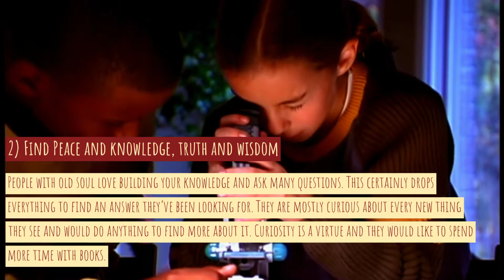5 Sure Signs That You Are An Old Soul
Are you an old soul? What is an Old Soul?
Old souls are withdrawn from the surroundings or have become more thoughtful, it is a sign that you are an old soul. They have trouble fitting in sometimes, but they often have unparalleled wisdom to share. They are always lost in thoughts and are searching for answers. Moreover, they are people who don’t really fit in a circle. They sometimes feel isolated or alone.